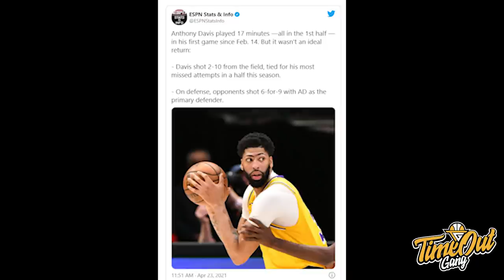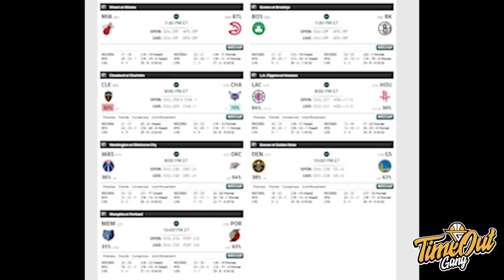TIME OUT: Apakah Lakers Kalah Karena Wasit? // Devin Booker Kena Jinxed Kylie Jenner?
Di Time Out hari ini, kita membahas kembalinya Anthony Davis ke Lakers, Boston Celtics yang terus meningkat performanya dan Giannis membawa Bucks mengalahkan Sixers.